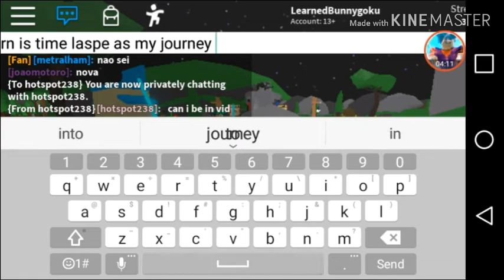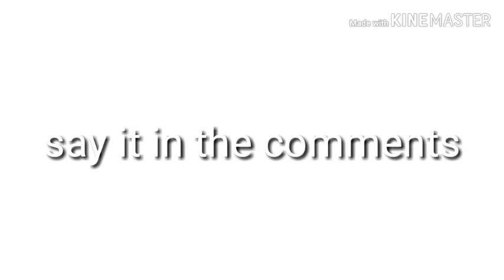My first Rebirth! From Zero to hero Challenge(saber simulator)